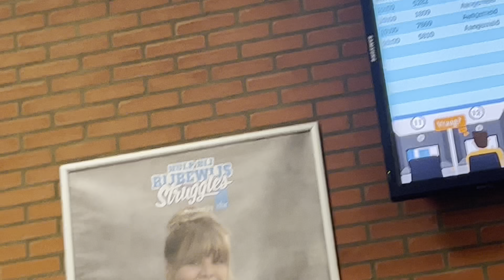# vlog 98 samen naar CBR😧😧